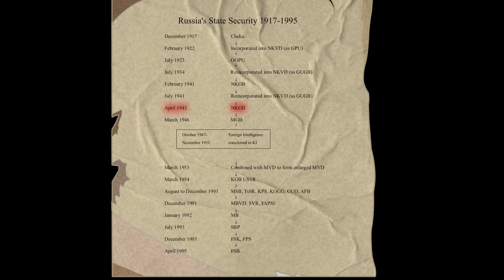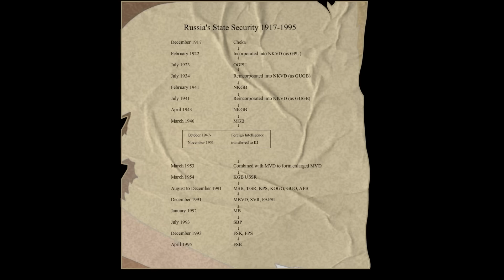What is the FSB and why is it so Feared?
The successor to the KGB, the FSB is Russia's latest internal security installment, reorganised to continue protecting its civilians and to stomp out any perceived dissent.

Made up mainly of the Border Guard Service, it specialises in military and foreign counterintelligence, counterterrorism, economic state security, and internet monitoring. But how do they operate, why do members call themselves by their early predecessor name the 'chekists', and why are they still significant today?

T-Shirts

See the book collection here:

Amazon USA

Amazon UK

Narrator:

Jared Sager

“Beslan school siege: Russia 'failed' in 2004 massacre” April 13, 2017. BBC News.
Bruetsch, Nickolas. "The FSB: Sword and Shield of the Federation." August 30, 2021. TheSecurityDistillery
Corera, Gordon. Russians Among Us: Sleeper Cells, Ghost Stories, and the Hunt for Putin’s Spies. New York, New York, 2020.
Dear, I.C.B. and M.R.D Foot, editors. The Oxford Companion to World War II. Oxford: Oxford University Press, 1995.
Editors of Encyclopedia Britannica. “Okhranka,” Encyclopedia Britannica.
“Federal Security Service” GlobalSecurity.
Leigh, Numbers. Defecting from the FSB. Kindle Edition. July 16, 2021.
Pringle, Robert. “KGB” Britannica.
The Russian Government. “Federal Security Service.”
Sinai, Joshua. “The Terrorist Threats Against Russia and its Counterterrorism Response Measures.” Connections Vol. 14, No. 4 (Fall 2015), pp. 95-102.
Sinelschikova, Yekaterina. 'Dog-headed people': What was Ivan the Terrible's ‘Oprichnina Force. August 4, 2017. RussiaBeyond.